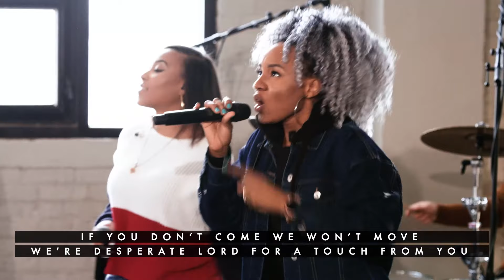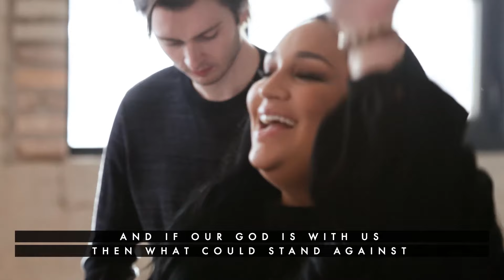Here For You, Our God, Indescribable | New City Worship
Join Celeste Betton and the New City Worship Team in an amazing time of worship!

 No one is perfect. Everyone is welcome. It's as simple as that. Our heart is for people, because God's heart is for people. Everything we do is designed to help you know God, find freedom, discover purpose and make a difference. You are welcome at New City!